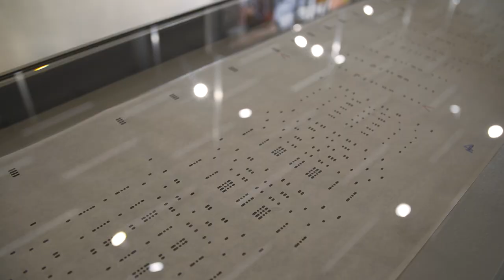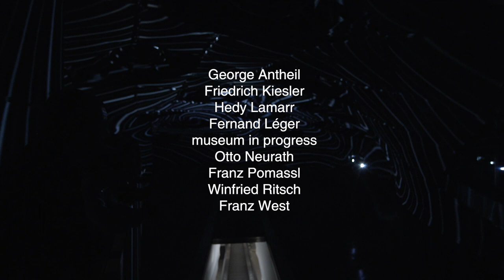Trailer - "Connected. Peter Kogler with..." im Kunsthaus Graz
Connected. Peter Kogler with...
George Antheil with Friedrich Kiesler with Hedy Lamarr with Fernand Léger with museum in progress with Otto Neurath with Charlotte Perriand with Franz Pomassl with Winfried Ritsch with Franz West ...
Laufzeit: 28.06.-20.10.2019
Kuratiert von Katrin Bucher Trantow
Kunsthaus Graz

Film produced by Thomas Hochleitner
0:00-0:27 & 0:57-1:53 sound composed and produced by Franz Pomassl © 2019
0:37-057 Sound Ballet mécanique by George Antheil, © G. Schirmer Inc./Edition Wilhelm Hansen GmbH. By permission of the Bosworth Music GmbH. Produced and interpreted by Winfried Ritsch © 2019